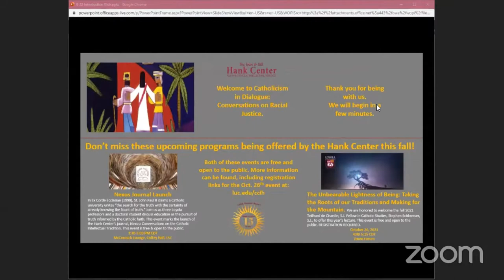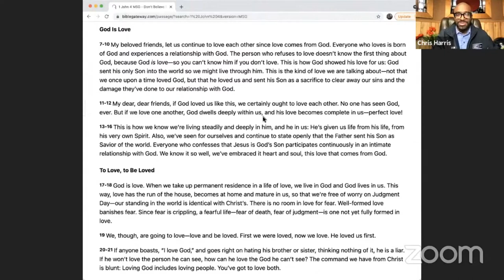Catholicism in Dialogue: Conversations on Racial Justice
Make sure to never miss a Hank Center event! Join our email list to information about upcoming events, new insights into the Catholic Intellectual Heritage, and more.

An ecumenical and interfaith conversation exploring racial justice in Judaism, Islam, Catholicism, and Baha’i.

Featuring Pastor Chris Harris (Bright Star Church Chicago), Omer M. Mozaffar (LUC), Steve Sarowitz (Baha'i Faith), and Rabbi Michal Woll (Congregation Shir Hadash).